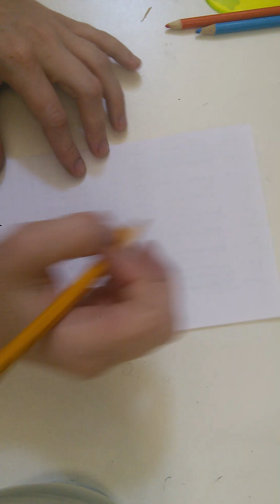Learn to draw an Airplane with the letter A!!